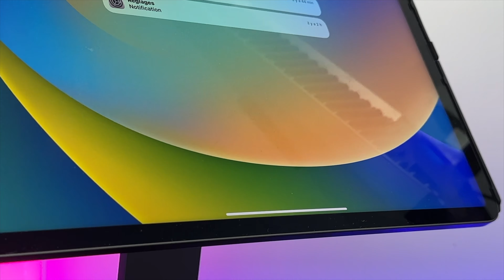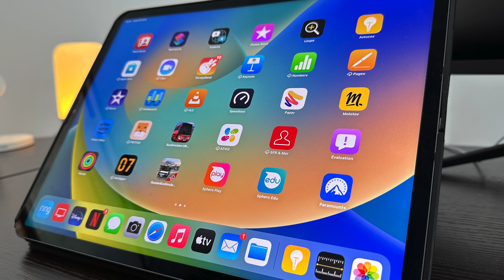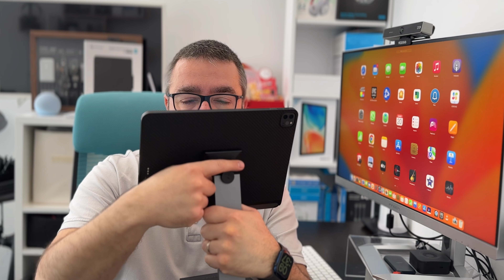⚡️Je charge mon iPad sans fil ! Ca marche mais j'ai un truc ; Support PITAKA MagEZ pour iPad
Test du MagEZ de PITAKA pour charger un iPad sans  fil
Achetez MagEZ PITAKA sur Amazon
Coques pour iPad Pro

Pour moi le meilleur support pour iPad en 2023